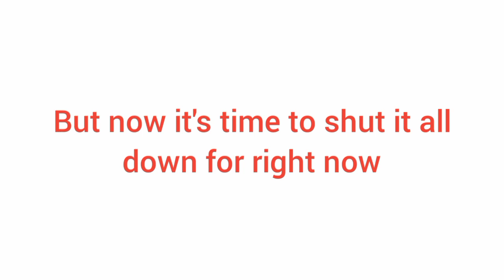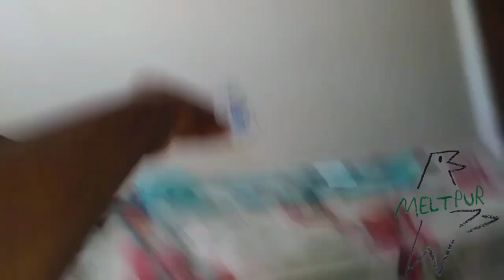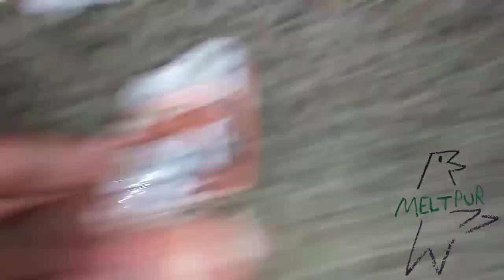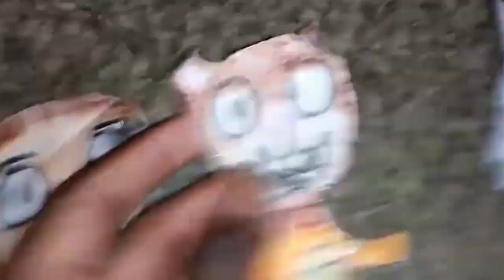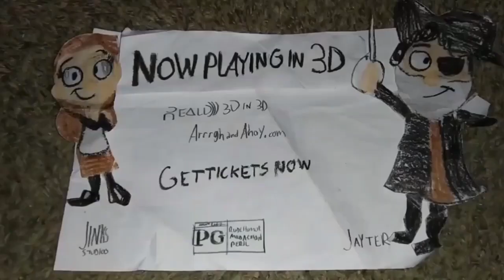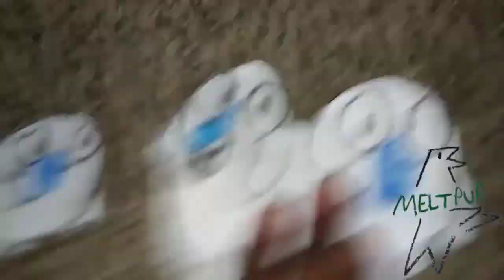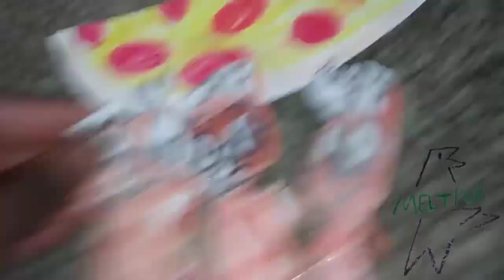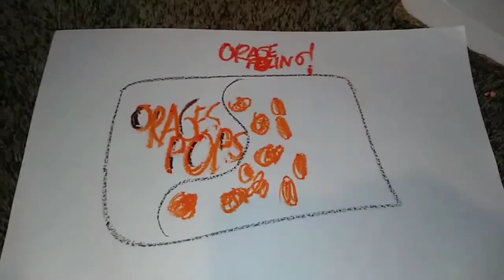January 27, 2024